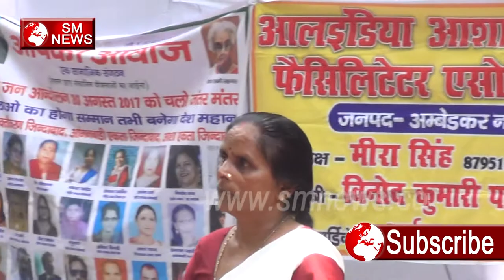ऑल जन कल्याण आशा अवं आशा संगिनी एसोसिएशन